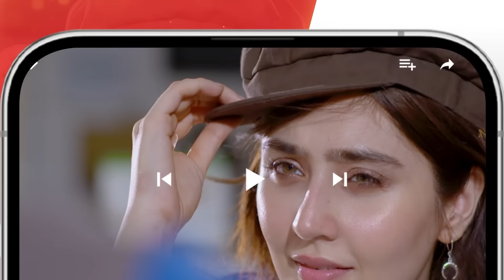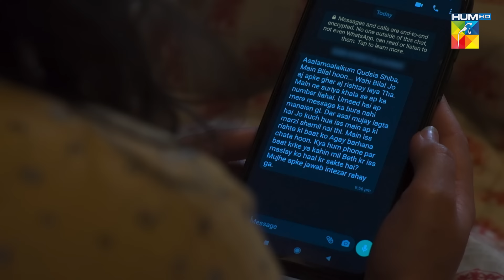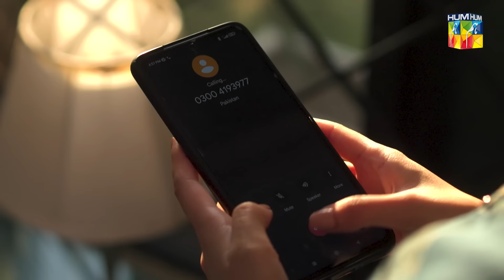Sultanat - Episode 02 - 16th April 2024 [ Humayun Ashraf, Maha Hasan & Usman Javed ] - HUM TV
Kahien Maham Se Pyar Tou Nahi Ho Gaya...

Ready for the intriguing drama 'Sultanat,' airing on 15th April At 9:00 PM on HUMTV! ❤✨

Director: Shah Hussain
Producer: MD Productions
Writer: Noor Ul Huda

Cast
Humayun Ashraf
Maha Hasan
Ahmed Randhawa
Syed Muhammad Ahmed
Usman Javed